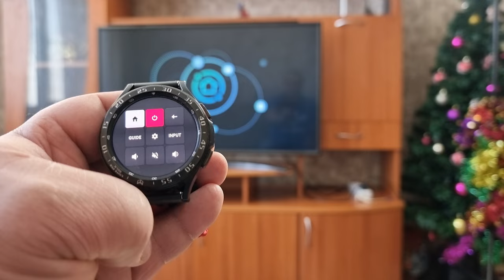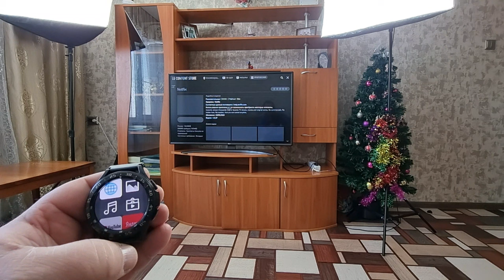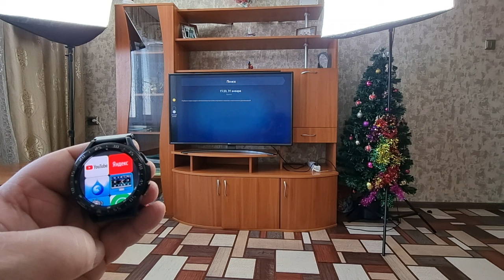Полезные приложения для Samsung, LG и Sony на Galaxy Watch 4 и часов Wear OS